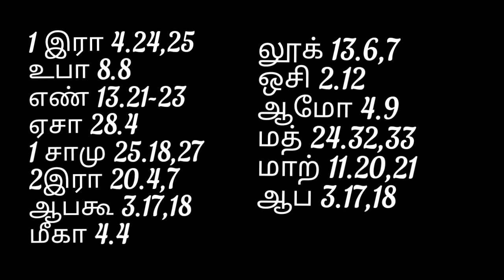அத்திமரம் / aththimaram / வேதாகமத்தில் மரங்கள் / அதன் பண்புகள் by sis. J. Jansirani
Good shepherd church chengalpattu and mamandur

press icon bell for our all  videos

 pr. J. Johnson
chengalpattu